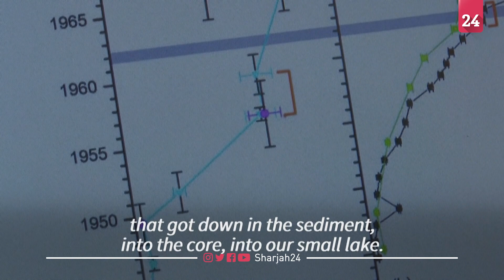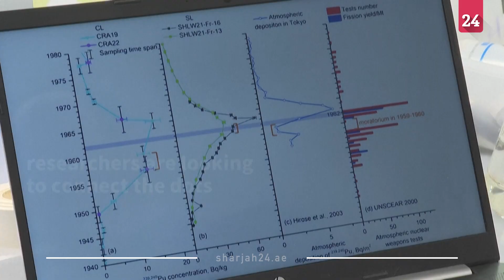Canadian lake ground zero for Anthropocene epoch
Scientists designated a small body of water near Toronto, Canada as ground-zero for the Anthropocene, the proposed geological epoch defined by humanity's massive and destabilizing impact on the planet.